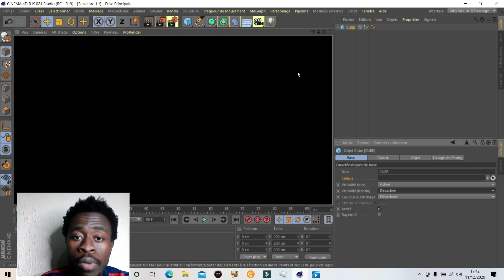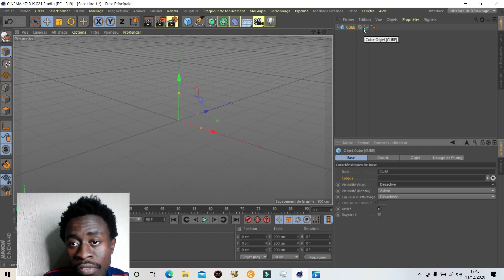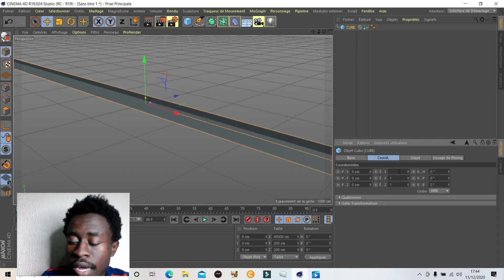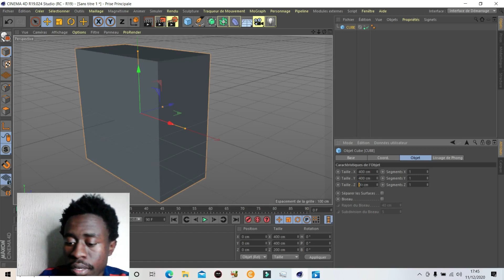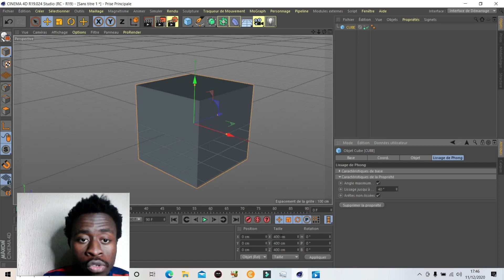LE GESTIONNAIRE DES ATTRIBUTS CINÉMA 4D PART 4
Salut j’espère que vous allez bien dans cette nouvelle vidéo je vous expliquerai le gestionnaire des attributs sur cinéma 4D de la manière la plus simple pour mieux travailler : LE GESTIONNAIRE DES ATTRIBUTS CINÉMA 4D PART

Disponible pour vos plans architectural